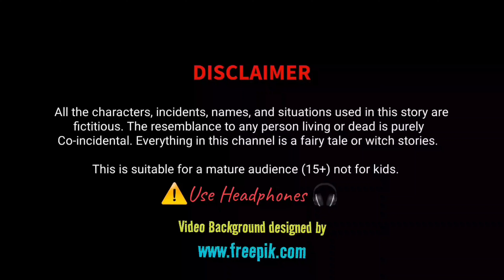Gilli Danda | गिल्ली डंडा | Jhabru Aur Damru | Funny Video | Deepu Yadav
Presenting another special video of Deepu
Yadav for you, video is very insteresting watch the video till the end and enjoy... And this video is made only for entertainment, it has nothing to do with reality, if anyone is hurt by this video then we apologize

Keep loving ❤️
Keep smiling 😇
Keep supporting ❣️

Video Created By Deepu Yadav...